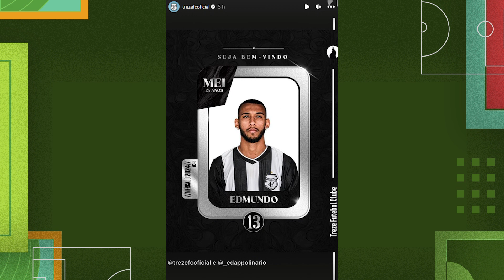MERCADO DA BOLA: TREZE E BOTAFOGO ANUNCIAM NOVIDADES